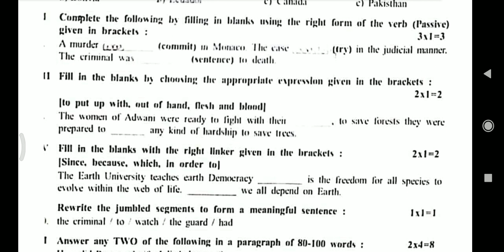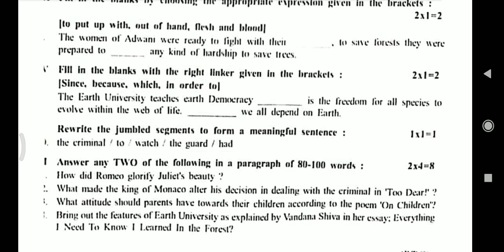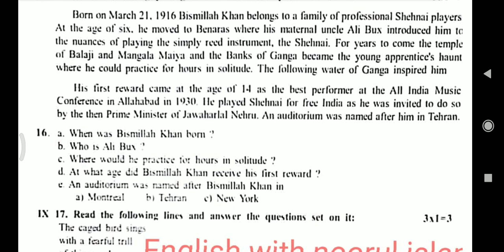2nd puc english Question paper unit test 1 Karnataka board 40 marks important questions 2023-24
2nd puc english Question paper unit test 1 Karnataka board 40 marks
2nd puc english Question paper unit test 1 Karnataka board 40 marks important questions 2023-24

download free pdf filefreepls send your College Question papers of unit

 test